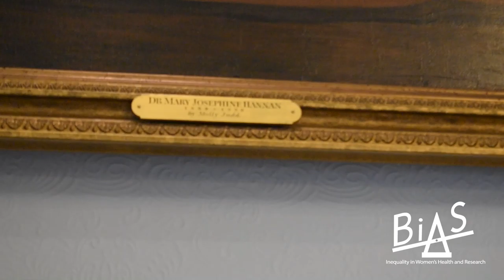BIAS - Women on Walls - Dr Mary Josephine Hannan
Women on Walls at RCSI has been one of the most visible campaigns which seeks to make women leaders more visible through a series of commissioned portraits and are proudly displayed in our historic Board Room.

In this video, Julia Morrow, tells us about Dr Mary Josephine Hannan. Mary Josephine Hannan was the first woman who both studied at RCSI and obtained her licence there.

Julia Morrow, Research & Policy Officer in RCSI's Equality, Diversity and Inclusion Unit, is passionate about ensuring that we can all work and learn in an environment which is defined by dignity and respect, and that everyone is treated fairly regardless of ability, age, civil status, family status, gender, membership of the Traveller community, race, religion, sexual orientation or socio-economic status. Julia continues to support the campaign and the implementation of RCSI's EDI Strategy with a particular focus on research and data to inform policy and strategy implementation. Twitter: @RCSI_Equality @juliamorrow_ IG: @RCSI_EDI

Join in this ScienceWeek 7-14 November as we take a look at bias in women's health and research.

@BiasWomenHealth - Twitter
@Bias_Womens_Health - Instagram

BIAS: Inequality in Women's Health and Research is a Science Week festival developed by RCSI Rotunda Research Department. The Festival is funded by Science Foundation Ireland.